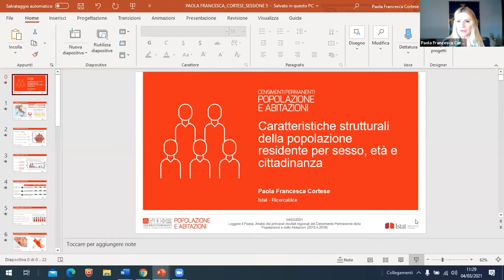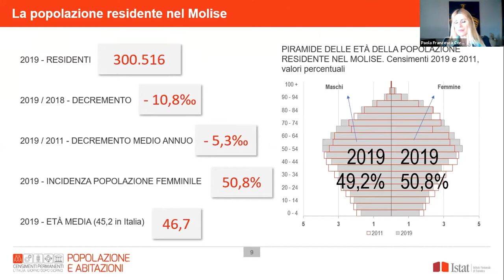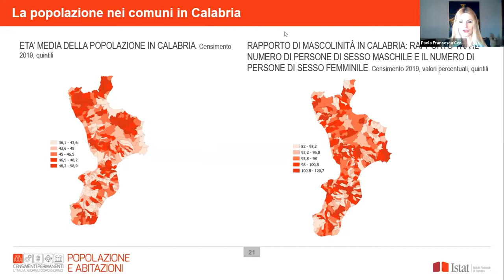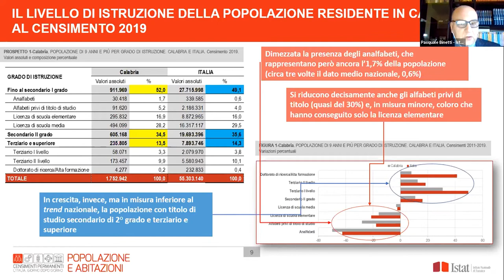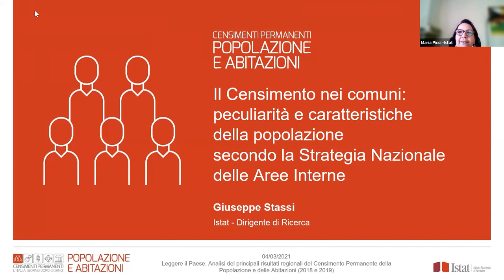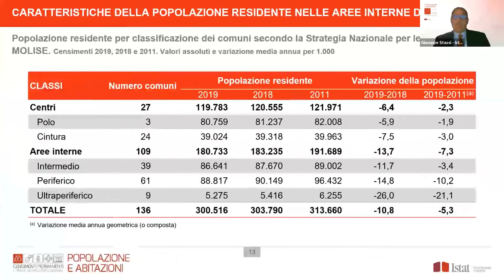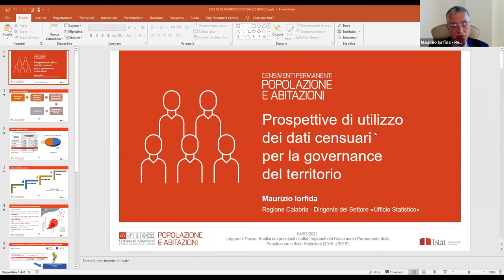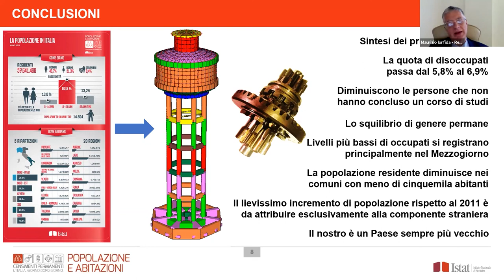Sessione 5: Lazio, Molise, Calabria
Intervengono:
Maria Picci - Dirigente il Servizio. Ufficio territoriale per il Lazio, il Molise e la Calabria - Istat
Paola Francesca Cortese - Ufficio territoriale per il Lazio, il Molise e la Calabria. Istat - Sede della Calabria
Pasquale Binetti - Ufficio territoriale per il Lazio, il Molise e la Calabria - Istat
Giuseppe Stassi - Ufficio territoriale per il Lazio, il Molise e la Calabria - Istat
Maurizio Iorfida - Dirigente del Settore "Ufficio Statistico" del Dipartimento "Programmazione Unitaria" - Regione Calabria